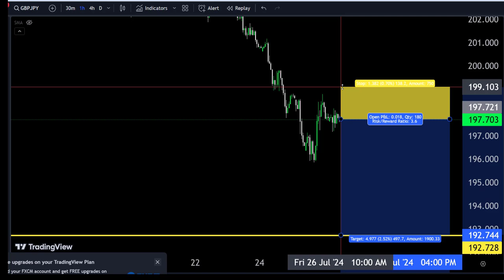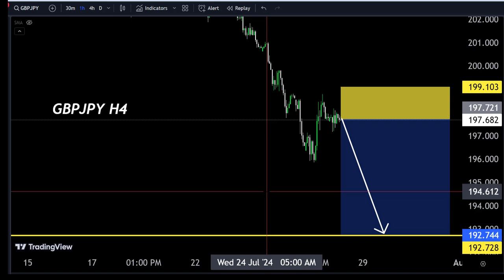GBPJPY H4 Technical analysis 🤷‍♂ Today forecast Make money